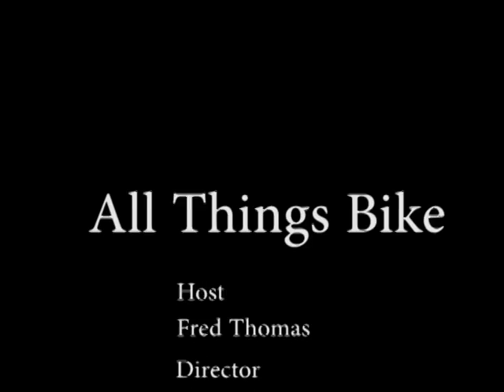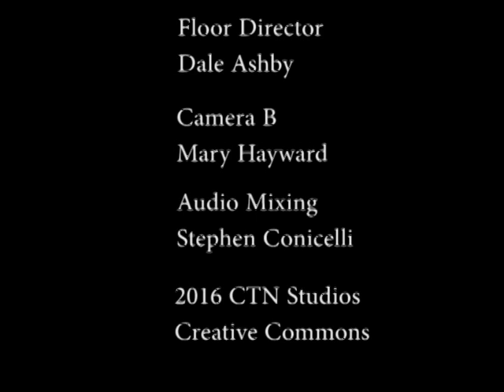All Things Bike Episode 9: ELLEN NOBLE and Tall Sock Racing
For Episode 9 of All Things Bike with Fred Thomas, Fred welcomes Chris Poulin of Tall Sock Racing into the CTN studio to talk about the history and the future of his Portland based team.

Then, Kennebunk Native Ellen Noble drops in to discuss Cyclocross. Ellen is a  U23 National Champion in Cyclocross, and talks about her recent signing with Jeremy Powers' Aspire Racing team, as well as her life as a college student and a fan of hip-hop!